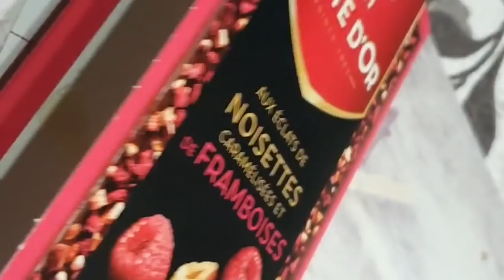франция/Кломпы из Голландии Пеларгонии и Салат Оливье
Привет, друзья!
Сегодня я вам предлагаю влог про могу жизнь, простую ежедневную жизнь. Я получила посылку из Голландии с кломптами klompet.
Занесла последнии пеларгонии в теплицу, похолодало у нас, однако.
Мы готовились к встрече гостей, прочем, как всегда!

Заранее благодарна!

🔴 ДРУЗЬЯ,я очень люблю готовить и с удовольствием делюсь с вами своими наработками!

🔵  Provence-Allochka Vlog и ПровансАллочка Рецепты